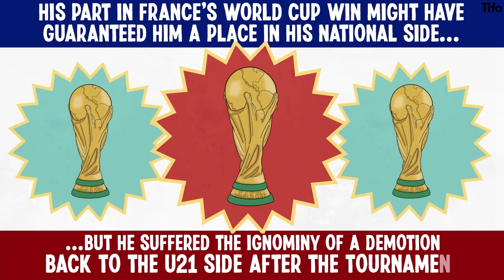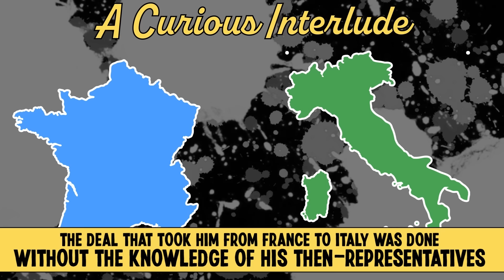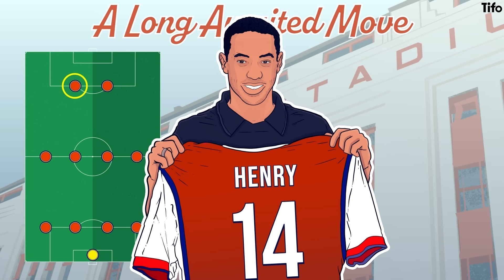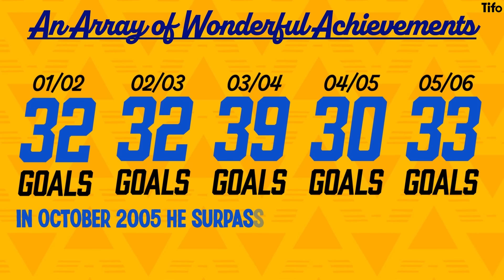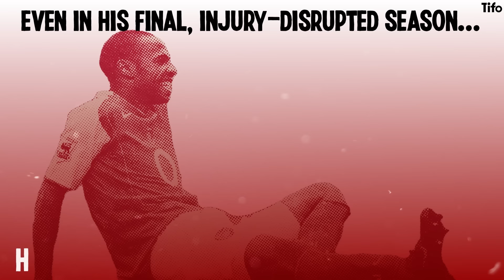The Rise of Thierry Henry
Graceful yet powerful. Predictable yet unstoppable. Thierry Henry was an artist of a striker. He scored goals that should be framed and hung in a gallery. He was extraordinary. But he wasn’t always.

This is the story of Thierry Henry’s rise, from the housing projects of Paris, to the glittering lights of Highbury, via left wing-back in Italy.

Written by Seb Stafford-Bloor, illustrated by Henry Cooke.